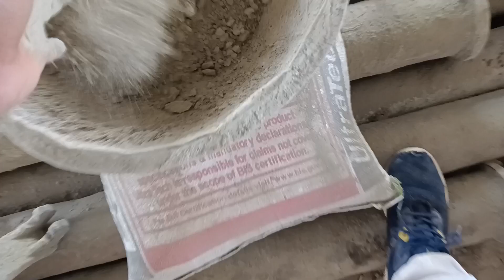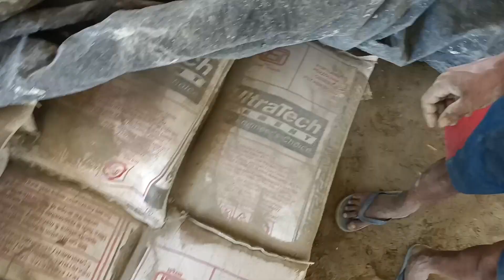How to check Quality of Cement at Site | सीमेंट की क्वालिटी कैसे चेक करे 6 बातें ज़रूर देखें ?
इस वीडियो मे हमने सीमेंट का टेस्ट साइट पे कैसे करे वो प्रैक्टिकली करके दिखाया है जैसे की -

सीमेंट का कलर ग्रे होना चाहिए

सीमेंट के ढेर में हाथ डालने पर ठंड का अनुभव होना चाहिए

सीमेंट को उंगलियों के बीच मसलने पर चिकनापन होना चाहिए

सीमेंट नम व गिला नहीं होना चाहिए

सीमेंट में रोड़ी नहीं होनी चाहिए

मुट्ठी भर सीमेंट पानी से भरी बाल्टी में डालने पर सीमेंट धीरे-धीरे बैठना चाहिए

Our Some Social Sites:-